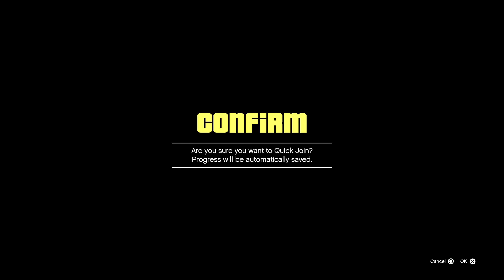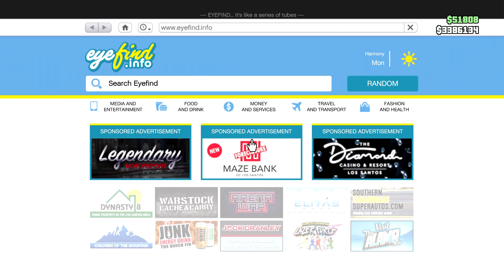GTA online PS5 livestream 100